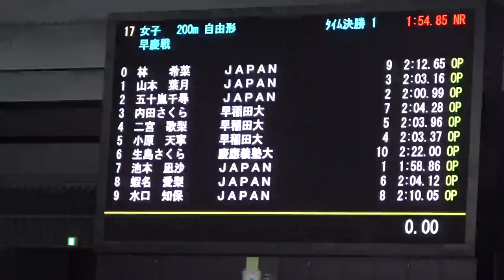早慶戦 200m Fr 生島